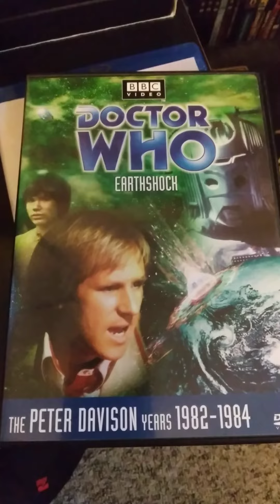Doctor Who Crew Member Holding Script in Shot!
Doctor Who: Earthshock